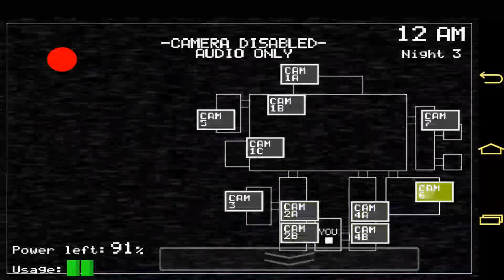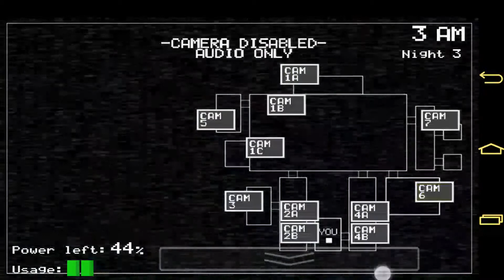Five Nights At Freddy's Android NIGHT 3 COMPLETE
Whoa, that was extreme but yeah, NIGHT 3 SURVIVED!